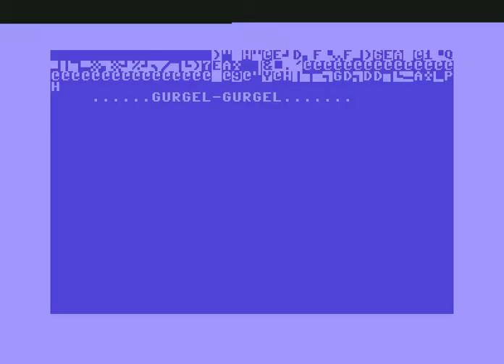Merry X-Mas 1988 By BCC ! Commodore 64 (C64)